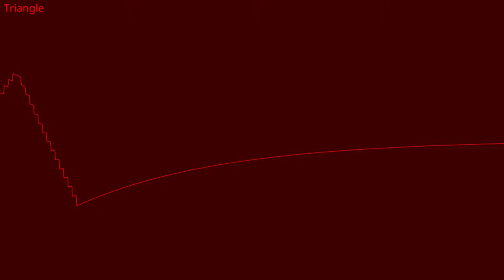transf (2A07 original, triangle only)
i may or may not be addicted to single-channel composing
the 2A07 is the PAL version of the 2A03.
also wow Corrscope struggled with this one
Made with Furnace 0.6.2 (serious mode enabled)

HEY ALGORITHM. OSCILLOSCOPE VIEW CHIPTUNE NES 2A07 FAMICOM